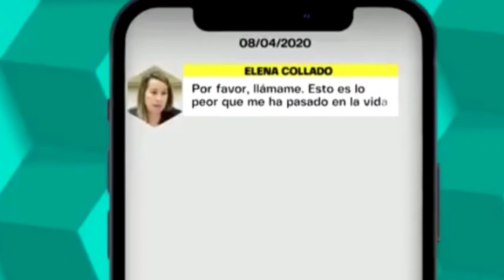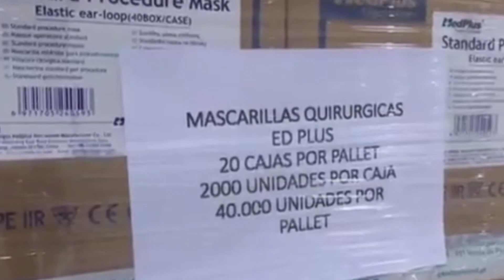ALMEIDA CONOCÍA LA ESTAFA Y NO LO DENUNCIÓ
Almeida sigue haciéndose la víctima tras malgastar el dinero de todos en unos miserables trileros y no denunciarles tras ser evidente que estaban inflando precios y proporcionado material inservible.

Todavía es alcalde mientras Ayuso y Feijóo andan bien calladitos...